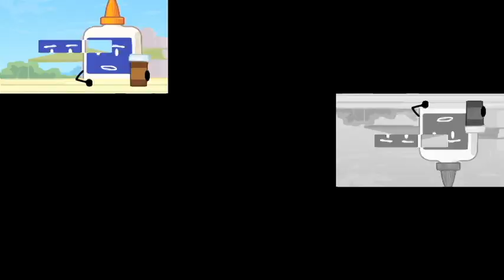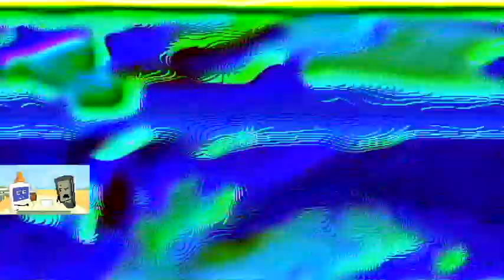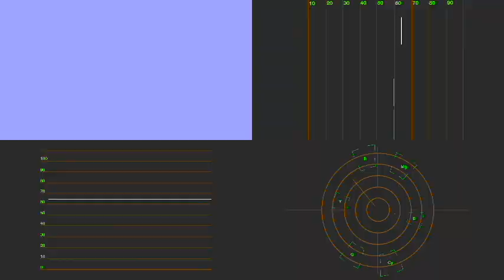Veg Replace Tennis BFDI TPOT Plan Dissolve Adhesive Rounds